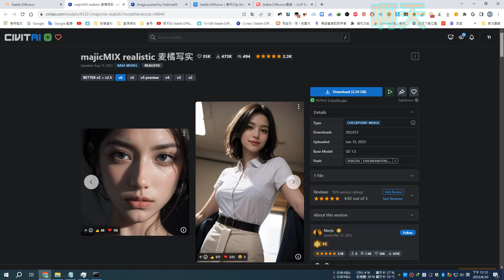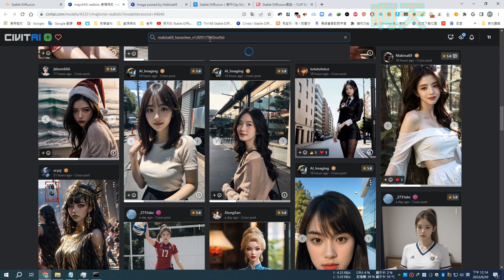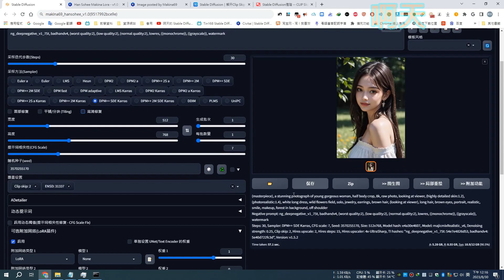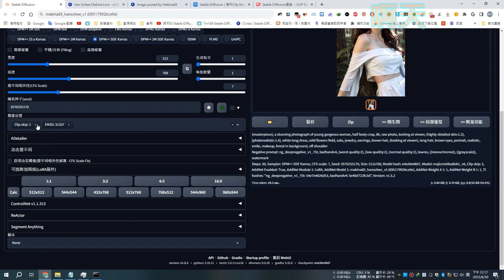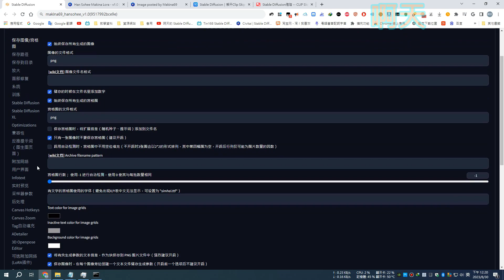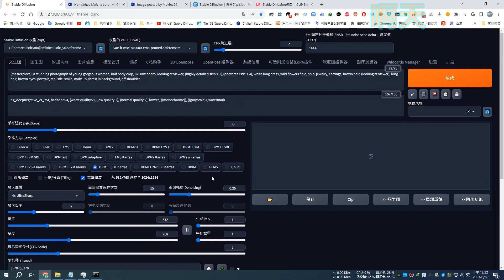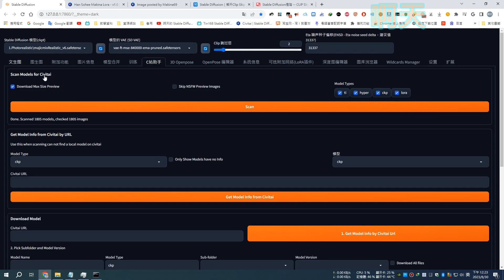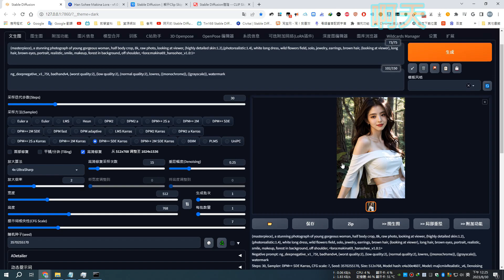AI繪畫Stable Diffusion,覆蓋設置 Override settings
Override settings
Settings  -  User interface  -  Quicksettings list
CLIP_stop_at_last_layers
eta_noise_seed_delta

覆蓋設置
設置  -  用戶界面  -  快捷設置列表
CLIP_stop_at_last_layers
eta_noise_seed_delta

設置
Stable Diffusion
Clip 跳過層  (Clip skip: 2, 設置為: 2 )

設置
採樣器參數
Eta 噪聲種子偏移
ENSD: 31337 (設置為: 31337)

關於 Stable Diffusion CLIP Skip 2 可以參考以下網頁